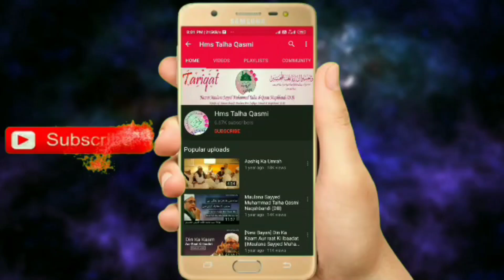Hazrath Ibrahim As Ke Khandan Ko Makke Mukaramma Jaisi Be Namo Nishan Wadi Mein Kyun Abad kiya gaya?